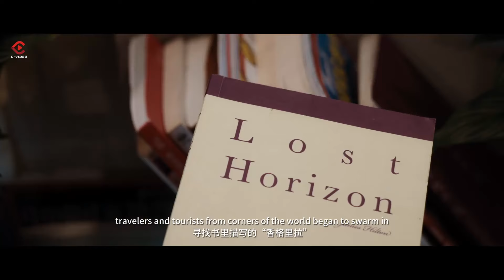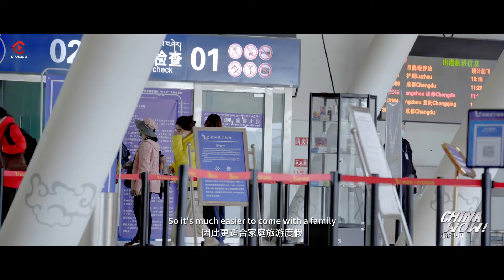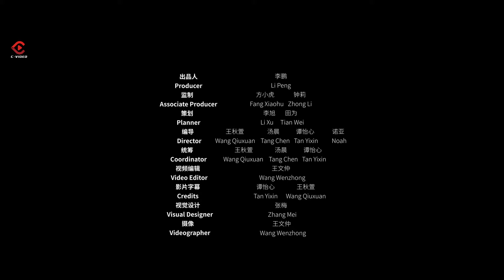【ENG】China wow!超级中国 EP01 Highest Civilian Airport on Earth 距离天穹最近的民用机场 空姐背着氧气罐工作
✈✈《China WOW! 超级中国》首期，美国青年Noah乘坐飞机来到被誉为“蓝色星球上最后一片净土”的四川省甘孜州稻城县。In the first episode, Noah, a young man from the USA will take an airplane to Daocheng County, Ganzi Prefecture, Sichuan Province

        亚丁机场最被人称道的，当属它当之无愧的最高海拔4411米—地球上距离天穹最近的民用机场。它所伫立的海子山顶直耸入云，层峦叠嶂间看不到一只飞鸟，氧气含量只有平原地区的三分之一。   Aden Airport is most praised for its well-deserved highest altitude of 4411 meters - the civil airport closest to the sky on earth. The top of Haizi Mountain on which it stands towers straight into the clouds, and there is not a single bird in sight between the mountains and peaks, and the oxygen content is only one-third of that in the plains.

        气压不足标准大气压的60%，有10年高高原机场工作经验的老员工也时常流鼻血。The air pressure is less than 60% of the standard atmospheric pressure, and old employees with 10 years of experience in high altitude airports also often get nosebleeds.

         整个航站楼都安装了“弥散式供氧设备”，每一处饮水器的上方都摆放着抗高原反应的饮品。专业医护人员守在每一架航班的到达口，准备随时救助身体不适的旅客。  "Diffusion oxygen supply equipment" has been installed throughout the terminal, and anti-altitude drinks are placed above each drinking fountain. Professional medical staff are at the arrival gate of each flight, ready to help passengers who are unwell at any time.

        稻城亚丁位于四川省甘孜州南部,地处青藏高原东部,是大香格里拉的核心区域,是中国目前最完整和最原始的高山自然生态系统之一。被誉为“香格里拉之魂”和“最后的香格里拉”,更被誉为“蓝色星球上的最后一片净土”。Daocheng Yading is located in the southern part of Ganzi Prefecture, Sichuan Province, in the eastern part of the Qinghai-Tibet Plateau. It is the core area of the Greater Shangri-La and one of the most complete and primitive alpine natural ecosystems in China. Known as "Soul of Shangri-La" and "Last Shangri-La", it is also known as "the last piece of pure land on the blue planet".

【🍀✈🛫 关于超级中国节目  About The Show：China WOW! 】

         近年来，雅康高速泸定大渡河大桥斩获有桥梁界“诺贝尔奖”之称的“古斯塔夫·林登少”金奖，雀儿山隧道夺得国际隧道界“奥斯卡奖”——2018ITA（国际隧道协会）年度工程大奖，合江长江一桥获得国际桥梁大会设立最早、影响最大、分量最重的乔治理查德森奖，高铁跑进曾世代贫困的大凉山，“白鹤滩”水电站实现秒级送电、“双机场”让四川联通全世界……
       In recent years, we have witnessed the the Luding Daduhe Bridge for Ya'an-Kangding Expressway being awarded Gustav Lindenthal Medal which has been regarded as the Nobel Price of the bridge, the Queershan Tunnel winning Project of the Year of the 2018 ITA Tunnelling Awards, the Shanghai-Suzhou-Nantong Yangtze River Bridge wining the George Richardson Medal, the high-speed train being built in Daliang Mountain, the Crane Beach Hydropower Station starting to operate, the "double airports" enabling Sichuan to communicate with the world…

     透过“超级工程”这扇窗口，四川越来越多地被世界看见和了解。
     Through the mega projects, Sichuan has been more and more known by the world.

          中国广袤的大西部还有哪些奇迹值得被发现？即日起，四川国际传播中心重磅推出《China WOW! 超级中国》系列双语纪录片，我们的双语主播将带领来自全球各地的“超级体验官”前往四川的超级工程所在地进行实地探访，听亲历者讲述超级工程的幕后故事以及为当地带来的真切改变。
      What are the other miracles in Southwest China? "China WOW", a bilingual documentary series presented by Sichuan International Communication Center (SICC) is published today, in which the bilingual anchor will take the "super experiencers" from the world to visit the mega projects in Sichuan and interview the witnesses about the story behind the mega projects and the changes these projects have brought to the local.